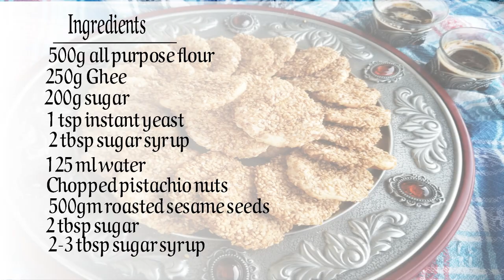البرازق الشامية الهشة والمقرمشة بالفستق الحلبي Sweet barazik Syria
أسرار وكيفية عمل البرازق الشامية الهشة والمقرمشة بالفستق الحلبي خطوة بخطوة وبالتفصيل معي عصام منير
Secrets of making the most crunchy and flaky Syrian Barazek (Barazeq) with pistachio step by step and in details by issam munir kitchen.

المقادير
1/2 كيلو طحين
250 غم سمنة حيوانية
200 غم سكر
125 مللتر ماء
1 ملعقة خميرة صغيرة
2 ملعقة طعام قطر
فستق حلبي مكسر
500 غم سمسم محمص
2 ملعقة طعام سكر
2-3 ملعقة طعام قطر